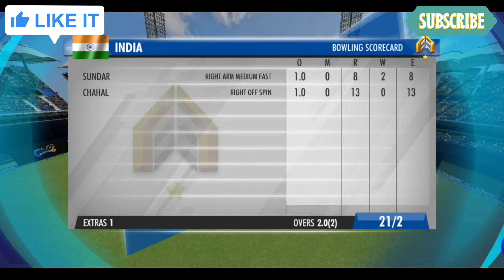SUPER OVER 🔥 INDIA vs SRI LANKA 3RD T20I FULL HIGHLIGHTS